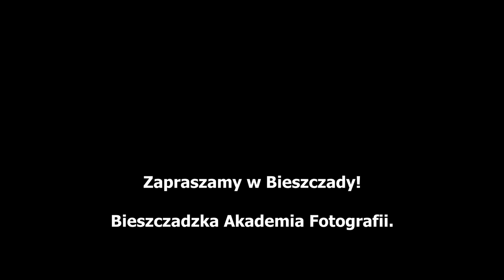Żbik - duch Bieszczadów. Wildcat. Z życia fotografów przyrody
Jeżeli film Ci się podoba, może zaprosisz nas na wirtualną kawę :-), wspomagając w ten sposób finansowo działalność tego kanału?
Bieszczadzka Akademia Fotografii Agnieszki i Włodka Bilińskich.
Drugi nasz film przyrodniczy o żbiku (Felis silvestris) w Bieszczadach.  Ten dziki kot bieszczadzkich ostępów bardzo rzadko daje sie sfilmować.
Żbik jest ssakiem czujnym, a jego niewielkie rozmiary ułatwiają mu ukrywanie się, stąd pomysł na tytuł fimu - Żbik, duch Bieszczadów. Wildcat in The Bieszczady Mountains, Poland. I was sitting in a photographic hide waiting for the golden eagle when this forest ghost appeared :-). Wildaktze, Bieszczady, Polen Poczytaj o żbiku na naszym blogu:
Bałtyk, Bieszczady, dzika natura, filmy o zwierzętach, żeglarstwo, survival, bushcraft, fotografia przyrodnicza oraz praktyczne porady z tych dziedzin - oto filmy których możecie się spodziewać po naszym kanale.
Zapraszamy do współpracy z naszym bankiem zdjęć oraz na nasz profil na Facebooku